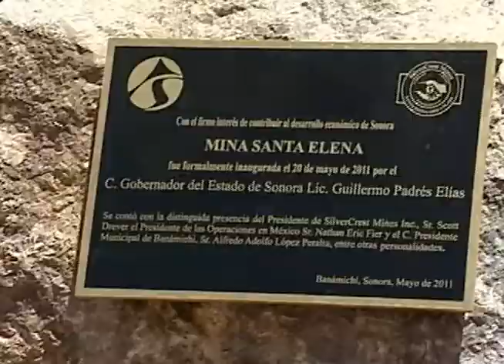Gobernador Guillermo Padrés inauguró de manera oficial la mina Santa Elena. 20-05-2011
Banámichi, Sonora. Con una inversión de 32 millones de dólares que se quedan en Sonora, el Gobernador Guillermo Padrés inauguró de manera oficial la Mina Santa Elena, en el municipio de Banámichi, que entre salarios e insumos deja una derrama económica de alrededor de 300 mil dólares mensuales en la región.

Fecha del evento: 20 de Mayo de 2011